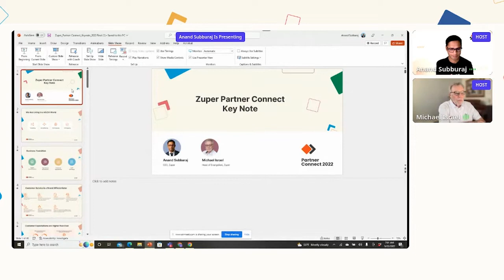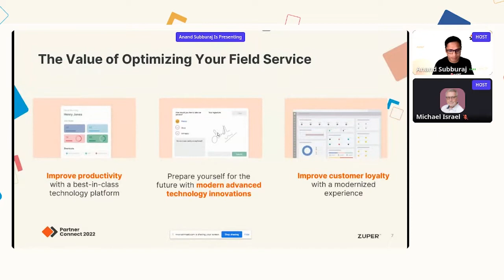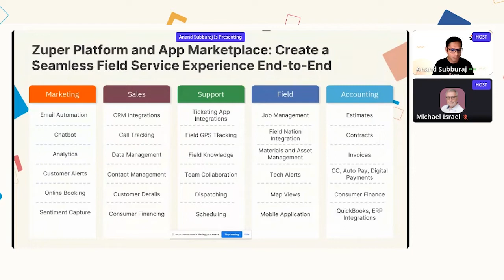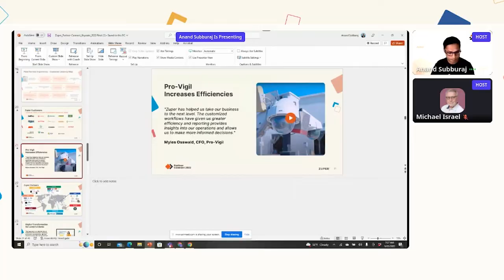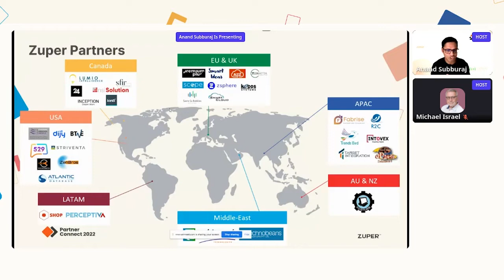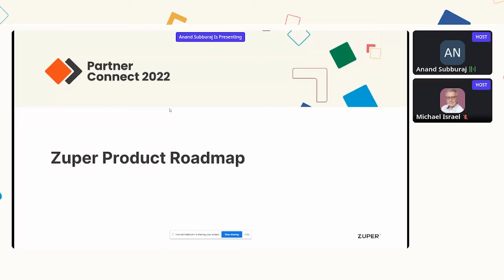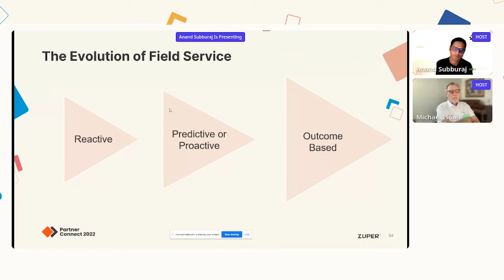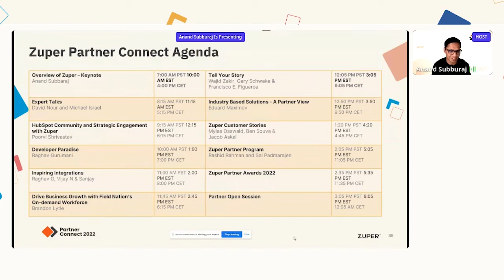Overview of Zuper and Keynote Speech | Partner Connect 2022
Our CEO Anand Subbaraj delivered a keynote presentation on Zuper’s evolution to a world-leading FSM solution emphasizing how partners can become a part of this growth story.